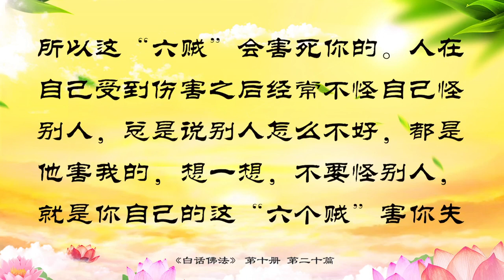10.20【有声字幕】白话佛法 第十册 - 20．用定力管住“六贼”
学会接受这个世界给你的所有东西，但是要去粗取精，去伪存真，有些东西并不是真正地能帮助到你的东西，必须去除。师父希望你们不要走错路，做人要学基本的正能量的东西，你们要相信拥有智慧和定力，你才能过正常人的生活，也就是说，做一个人的基本点，你必须要能够定得住，还要有一些智慧，你才能像个人。猛一听，师父这句话好像很严格，实际上一点都不严格，想想看，如果人家污蔑你，比如老公回来说，你到哪里去了？明明你哪里都没有去，你觉得自己被冤枉了，马上跳起来，你是不是没有定力啊？你连基本生活都破坏了。

不管做什么事情，不动脑筋做，你就是失去了智慧，没有智慧，你怎么样能够在家里过正常人的生活呢？能够理解老公，你就是有智慧，老公能够理解你，他也有智慧，跟孩子打交道，如果你能够理解孩子，你才能教育帮助他，如果你无理地谩骂他，对他打击、讽刺，甚至不着边际地责怪孩子，实际上你就不能拥有正常的生活，家里就会整天地吵架。这就是说，人必须要有智慧和定力这两样东西，你才能过一个很平安的人间的生活，才不会一失足成千古遗憾。

在台湾，一个小孩子很小不懂事，爸爸在桌子上放着一千块钱，孩子玩着玩着不知道放到哪里去了，爸爸回家看到一千块钱没有了，拼命找也找不到，结果在孩子的衣服口袋里找到了，小孩子刚想辩解，爸爸气得一个巴掌打过去，把孩子的耳膜打破了，变成了聋子，成了终身遗憾。事情为什么会这样？因为爸爸定不下来啊。一个人不管家里发生什么情况，先要把自己定下来，不要着急。

智慧是什么？从前有一个很有钱的人去找一个很有智慧的人，想去买点智慧回家，智者说教他智慧但是不要他的钱，智慧就是往前数“一二三四五六七八九十”，往后数“一二三四五六七八九十”，然后你再去做。那个人说原来智慧这么容易，回到乡下自己的家里，刚刚上自己的炕头，一看自己的床边有两双鞋，心想自己老婆一个人怎么会有两双鞋呢？他模糊地看见自己的老婆跟另外一个人睡在一起，拿起刀就想冲上去。过一会儿他想，要有智慧，往前走十步，往后退十步，他走动的声音惊醒了老婆。老婆说谁啊，他说是自己，他问老婆，床上还有谁，老婆说是他自己的妹妹，因为他出差好几天，所以妹妹就过来陪陪嫂子。定能生慧，这就是智慧，人要定啊，这样就避免了悲剧的发生。

如果一个人碰到事情就跳，碰到事情就马上做决定，这个人就容易后悔。所以，如果你们不要给自己留下遗憾的话，要想平稳过一生的话，你要想吃得简单一点，用得简单一点，你不贪求其他的，如果你不加上定力，你连这种最起码的平稳日子都过不到，你都会有麻烦的。很多人说，我已经让过我老公了，他要干吗就干吗，我从来不跟他吵，我从来不跟他闹，他还这么欺负我，你如果把定力和智慧放上去，你就不会有这个想法了，你想平安，有业障他不会让你平安的，但是你只要拥有定力，他骂你，他讲你不好，你自己定得住，不理睬他，你就平安了。他要对你怎么样，你一用智慧，讲个笑话，动动脑筋，想怎么样来缓和一下，那你这个家就圆满了。你不要以为我吃得这么少，我对你这么好，就能够平安，要想平安，缺少不了定力和智慧。

师父跟你们讲到现在，讲的就是定力和智慧，如果要学得更好一点，就要让智慧和禅的种子在心中生出来。今天你们坐在下面，想想你们来到观音堂之前性格风风火火的，要么乘火车，要么停车找车位，心中烦烦的，但是在观音堂一坐，师父现在就是在锻炼你们禅定，师父叫你们现在脑子里什么都不想，就想菩萨，师父要你们把刚刚发生的、过去的事情全部忘记，你就不会烦恼了，像你们现在马上定下来，你就是修心了，你今天坐在这里一个小时能够如如不动，你不就是禅定吗？你现在什么都不去想，你不就是拥有智慧吗？因为你不想，就像一辆汽车一样，真正地熄火了，这就是得到真正的休息。

如果你今天坐在这里，你的脑子还在转，不就是像一辆车停在马路边上，看到它没有走，实际上它的引擎还启动着呢，这样的汽车很快就会坏掉的。很多人白天忙，晚上做梦，脑子没有停过，所以他的头发很快就白了。师父见过太多有钱的人，要不头发都白了，要不看上去比实际年纪大很多，这就是因为他们的汽车不停地在开。禅定就是叫你定下来，定下来能吵架吗？定下来会跟别人打架吗？定下来的人是不会给别人带来伤害的，所以师父要你们先把心静下来、定下来，才会生出智慧，要你们把智慧的种子长得大一点，越大越好。

我们每个人都要除掉自己身上的“六个贼”。第一个贼是眼，眼睛不要去乱看，管住这个贼，你的心就定得下来，心就不会乱，很多男人、女人看来看去，就是眼睛看出来的毛病，看网上不好的东西，也是眼睛看出来的毛病，这个贼是很麻烦的，看了心就动了。很多女人为什么喜欢买东西啊？因为这个橱窗里面都是漂亮的东西，你的眼睛不看，你的心就不会动啊。你就是用眼睛看了，你的心才动。师父有时候带你们出去弘法，把你们带到机场，有些人就喜欢看东西，有些人看到商场像没有看到一样，如果你的眼没有动，你的心就不会动。橱窗为什么要装扮得这么漂亮呢？就是吸引你们、勾引你们，你们的心动了，你们就行动了，花钱了。所以你要如如不动，首先要把眼睛管好，这是个贼。男女的事情，花钱啊，恨啊，不都是眼睛看出来的吗？你今天不要看很多人，你不就是管住眼睛问题了吗？

第二个贼是耳朵，耳朵这个贼经常偷听，经常听不好的东西，听人家说别人的坏话，非常开心，听到什么别人的不好，心里也很开心。耳朵这个贼，还爱听下流话，听靡靡之音，还爱听人家说好话，这些都会让你的心迷失方向。

第三个贼就是鼻子，鼻子喜欢闻好的，闻臭的，闻香的，分别心就是这么出来的。想一想，如果是自己的妈妈瘫在床上，你给她换尿布，你给自己的孩子换尿布，你觉得臭吗？你不会觉得的。但是如果是给人家换，你就会觉得很臭，这个时候你的心就开始分别了。

舌是第四个贼，这个舌头真的是坏得不得了，一个好好的人被人家挑拨、说坏话，整个一个好人就变成一个恶人了，想一想，这个舌头害你害了多少啊？你们从小到大被这个舌头已经害成什么样子了？人不做，非要在背后做鬼，就是因为舌头，所以要记住，舌头也是一个贼啊，吹牛、撒谎全部都是贼。

接下来是身体这个贼，偷东西，对不对啊？做男女之事，偷偷摸摸，对不对？手做了多少坏事？脚做了多少坏事？身做了多少坏事？

还有最后一个贼，这个贼是躲起来，你看不见摸不着的贼，叫意贼，意念的贼。不该想的他去想了，不该去动坏脑筋的，他动坏脑筋了，这个贼更厉害，这个贼可以制造出来无数的业障。你脑子里可以想某一个人，然后去跟他做什么事情，你可以想象他家里有什么东西去把它偷过来，你可以想象一下我很恨他，可以冲过去打他，所有的一切都在你意想的空间当中，贪瞋痴慢疑都是想出来的。在这种情况下，你的这些杂念就会引导你去不好的地方，就会引错你的路，在阳间你就会成为一个坏人，它会引导你去监狱，在阴间，它会引导你走到另外一个极端，那就是地狱。

很多人眼睛看问题本来蛮正的，但是因为吃了人家的，拿了别人的，所以他的思维产生变化，然后就说出了违心的话，说出了一些不该说的话，这样会漏掉你本来的善种，也就是说，你本来有一个很善良的种子，你慢慢地变得越来越坏了，所以这“六贼”会害死你的。人在自己受到伤害之后经常不怪自己怪别人，总是说别人怎么不好，都是他害我的，想一想，不要怪别人，就是你自己的这“六个贼”害你失去真正的佛性和宝贝。